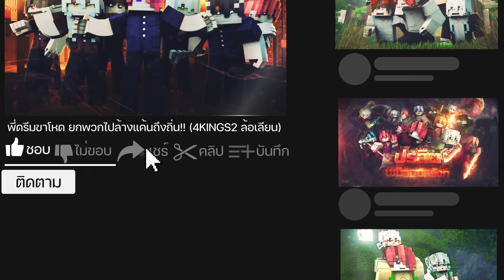ปรสิตเขมือบโลก ซีซั่น 2 : เครื่องปล่อยสารพิษ ตอน 14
🥯ฝากเพลงของพี่ดรีมด้วยนะค้าบ

🦊ติดตามทุกช่องทางของพี่ดรีมได้ที่นี่เลย🦊
🥞Youtube Music : GOODDREAM
🧀FanPage : @DREAMKUNGYT

🥅ช่วงเวลาคลิปในวันนี้
⚽00:00 ตอนต้น
⚽00:25 ตอน 14

🎬กองถ่าย BABYDIZZY🥞
🍿พี่ดรีม👉@GOODDREAM
🍿พี่โม👉@M4rshMallow_S
🍿พี่มายด์👉@_CamilaA_
🍿พี่ยีนส์👉 @HelixZz
🍿พี่แอร์👉@YuukiMako
🍿พี่บอย👉@K4NETIONZ
🍿พี่เบลล์👉@little_pukpikch.6125
🍿พี่ธี👉@TEEKUNGZ
🍿พี่เอ็กซ์👉@emptybottlech424
🍿พี่คิง👉@_KINGKUNG_
🍿พี่สตางค์👉@CreamsodD.
🍿พี่บาส👉@baskung2749
🍿พี่ต๊ะ👉@tah_tatarus